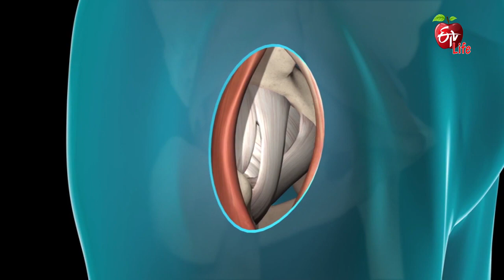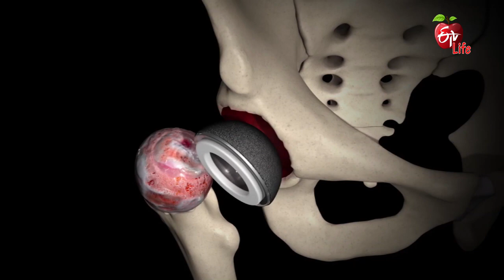Coronavirus - Avascular Necrosis of Bone | కరోనా వైరస్ - ఎముకల సమస్యలు | Dr.ETV | 18th August 2021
కరోనా వైరస్ - ఎముకల సమస్యలు

Orthopaedic Surgeon Dr Shashikanth addresses the viewer's query about bone problems after recovering from coronavirus, states it as avascular necrosis and explains the reasons and treatment methods.